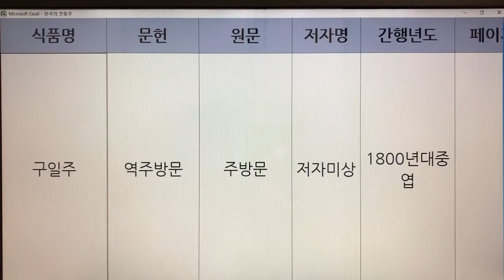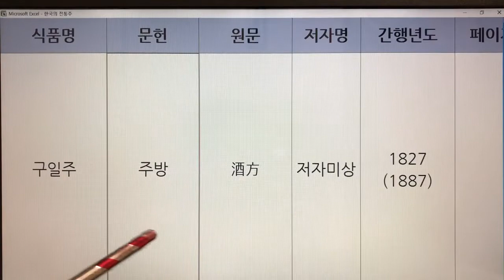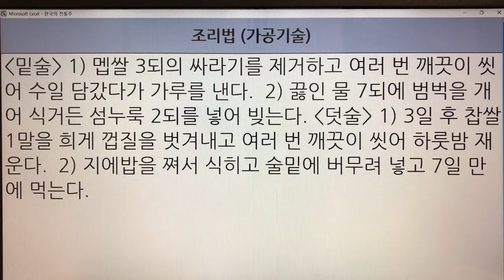한국 전통주(Korean Alcoholic Drinks) 298. 구일주 - 역주방문, 주방, 우음제방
1. 전통술 커버이미지 : Korea Traditional liquor로 표시함.
  2. 이미 묶음 영상으로 올렸던 전통술 제목에는 Korea Traditional Sake로 표기함.
  3. 이번에 올리는 각각의 전통술에 대해서는 Korean Alcoholic Drinks로 표기합니다. 범위가 더 넓은 의미로 한국 알콜음료로 적용했습니다.

- 7인치 이상의 태블릿, 노트북, PC 모니터에서 시청하시길 추천드립니다.